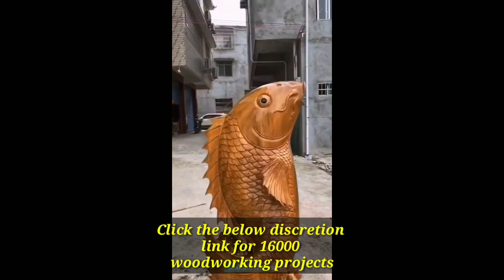woodterning fish | woodworking tools | woodworking project | woodworking tips and trick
Have you secured TedsWoodworking yet? If not, go immediately to do so...

PRICE IS GOING UP IN 24 HOURS As I've said, this is the *EASIEST* way to start your woodworking projects - and it's still at a ridiculous low price:

If you're just starting out or you're a seasoned carpenter, you'll find out just how simple it is to build projects using Teds Woodworking step-by-step plans.

With over 16,000 plans, it covers a ton of projects. Check it out and see why I endorse it so much. You'll love it. So hurry...before this offer ends:

Take care and talk soon.

Woodworking tips
tricks for beginners,
woodworking project,
woodworking tips and tricks,
woodworking hacks,
woodworking tricks,
woodworking tip,
woodworking tips,
woodworking tips and tricks for beginners,
workshop hackstips and tricks,
woodworking tools,
How to,hack,
Woodworking projects,
woodworking furniture projects,
clamps for woodworking,
table sawW,
woodworking class,
do it yourself,
diy projects,
wood working tricks,
wood work tricks,
wood working tips,
woodworking,
Wood project,
carpentary tricks,
tricks,woodshop tricks,
homemade wood project,
tools tricks,
tools hacks,Tools,
Homemade Tools